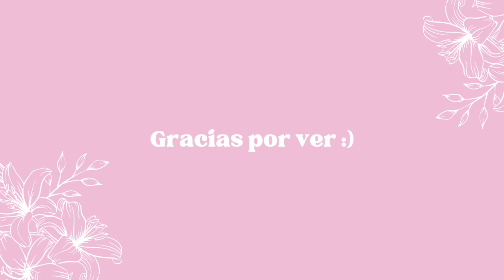Ideas de outfits con botas largas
Hola! Aquí les dejo algunas opciones de outfits con botas largas.